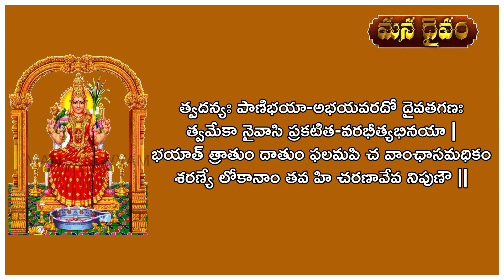ఈ శ్లోకం చ‌దివిన వారి ఇంట అనారోగ్యం ద‌రిదాపుకు కూడా రానేరాదు | Slokam For Health | Nittala Kiranmayi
ఈ రోజుల్లో మ‌నిషిగా పుట్టిన త‌రువాత అనారోగ్యం రావ‌డం స‌ర్వ‌సాధార‌ణం అయిపోంది. పుట్టిన పిల్లవాని ద‌గ్గ‌ర నుంచి ముసలి వారి వ‌ర‌కు ఏదో ఒక అనారోగ్యంతో ఇబ్బంది ప‌డుతూనే ఉన్నారు. ఆ అనారోగ్యం నుంచి బ‌య‌ట‌ప‌డాలంటే ఏం చేయాలి? ఖ‌ర్చు లేకుండా అనారోగ్యం ఎలా త‌గ్గించుకోవ‌లో ల‌లితాదేవి ఉపాస‌కులు నిట్ట‌ల కిర‌ణ్మ‌యి గారు మ‌న‌కు ఈ వీడియోలో తెలియ‌జేస్తున్నారు.